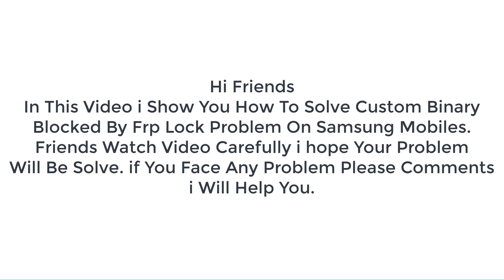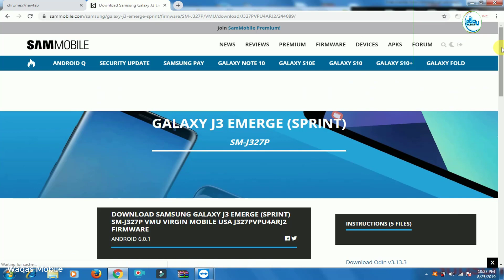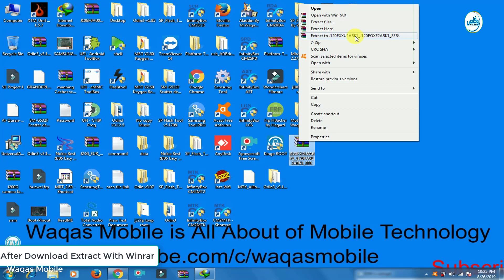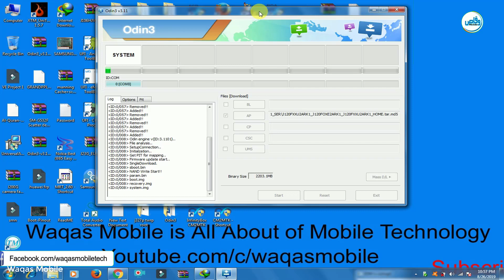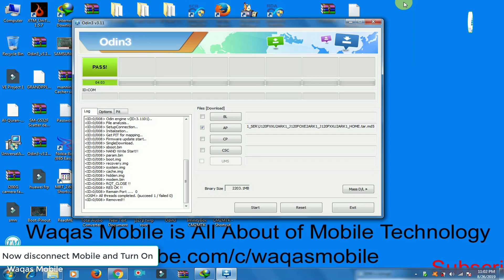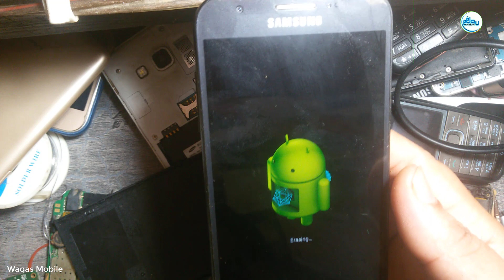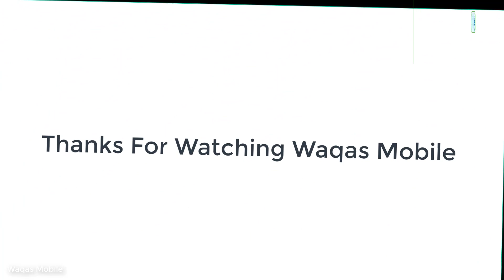How To Fix Custom Binary Blocked By FRP Lock On Samsung Mobiles by waqas mobile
hi friends,
how are you hope you will be fine today i'm going to show you How To Solve custom binary blocked by frp lock samsung mobiles,you can try this method on all samsung mobiles
How To Solve custom binary blocked by frp lock samsung s8 plus
How To Solve custom binary blocked by frp lock samsung s9 plus
How To Solve custom binary blocked by frp lock samsung s7 edge
How To Solve custom binary blocked by frp lock samsung note 5
How To Solve custom binary blocked by frp lock samsung note 7
How To Solve custom binary blocked by frp lock samsung note 8
How To Solve custom binary blocked by frp lock samsung note 9
How To Solve custom binary blocked by frp lock samsung j7 prime
How To Solve custom binary blocked by frp lock samsung j3
How To Solve custom binary blocked by frp lock samsung j7 6
How To Solve custom binary blocked by frp lock samsung j5 6
How To Solve custom binary blocked by frp lock samsung j5 prime
How To Solve custom binary blocked by frp lock samsung j700f
How To Solve custom binary blocked by frp lock samsung j500f
How To Solve custom binary blocked by frp lock samsung j320f
How To Solve custom binary blocked by frp lock samsung j600f
How To Solve custom binary blocked by frp lock samsung a6 plus
How To Solve custom binary blocked by frp lock samsung a7
How To Solve custom binary blocked by frp lock samsung a8 plus
How To Solve custom binary blocked by frp lock samsung a10
How To Solve custom binary blocked by frp lock samsung a20
How To Solve custom binary blocked by frp lock samsung a30
How To Solve custom binary blocked by frp lock samsung a50
How To Solve custom binary blocked by frp lock samsung m10
How To Solve custom binary blocked by frp lock samsung m20
How To Solve custom binary blocked by frp lock samsung m30
How To Solve custom binary blocked by frp lock samsung j2
How To Solve custom binary blocked by frp lock samsung j4 plus
How To Solve custom binary blocked by frp lock samsung s6
How To Solve custom binary blocked by frp lock samsung grand prime pro
How To Solve custom binary blocked by frp lock samsung grand prime plus
How To Solve custom binary blocked by frp lock samsung g532f
How To Solve custom binary blocked by frp lock samsung j250f
How To Solve custom binary blocked by frp lock samsung a310f
How To Solve custom binary blocked by frp lock samsung a5 6
How To Solve custom binary blocked by frp lock samsung g361
How To Solve custom binary blocked by frp lock samsung j2 prime

***Best Regards
***waqas mobile teem
***Ishfaq Ahmed
***H.M Waqas
***Mr.M.Bilal